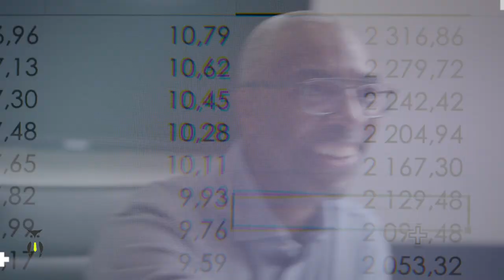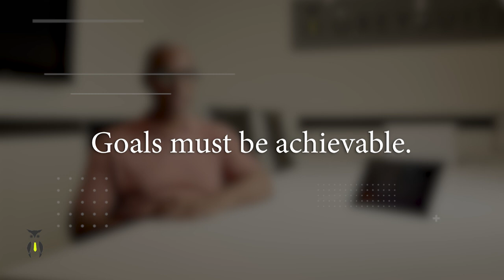The Conversation on Leadership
In this insightful video, Rodney Davis, leader of GreySuits Advisors, delves into the concept of 'Autocratic Democracy' in leadership. Discover the strategies and philosophies that can transform decision-making processes, inspire teams, and achieve measurable success. Watch now to learn how to lead with confidence and clarity.